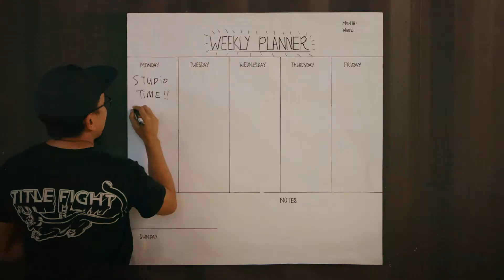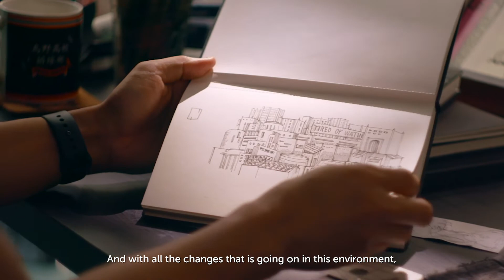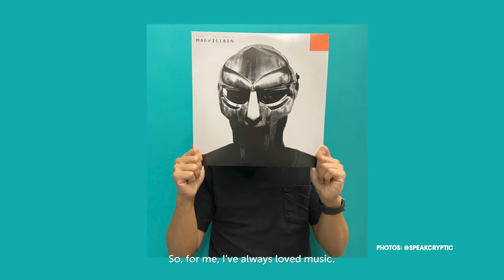Street Art During The Lockdown | Taking Back 2020 Ep. 2 ft. Speak Cryptic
What happens to a street artist when the streets are under lockdown? Hear from Speak Cryptic about how creating doesn't have to stop even if everything else does.

The year isn’t cancelled. This is Taking Back 2020 - a new NSFTV series on how artists are finding ways to thrive amidst the global pandemic.

*All characters and events depicted in this film are entirely fictitious. Any similarity to actual events or persons, living or dead, is purely coincidental.